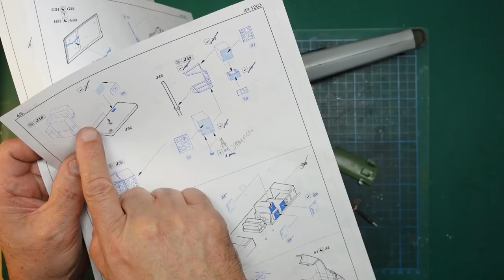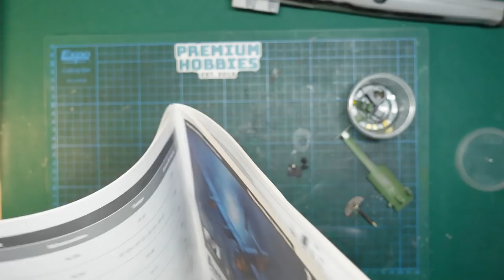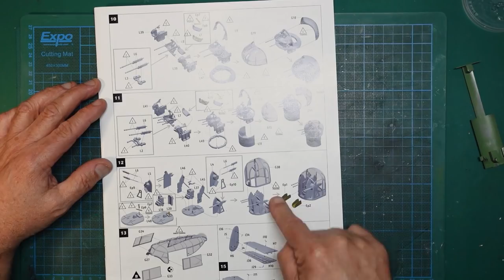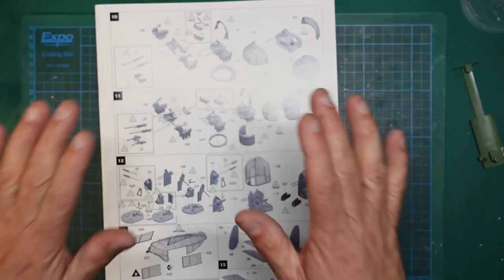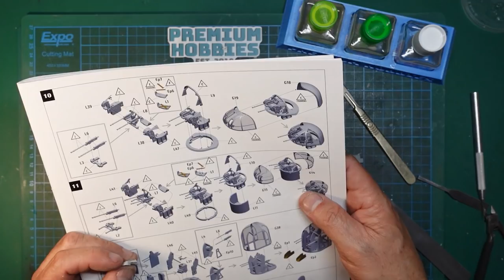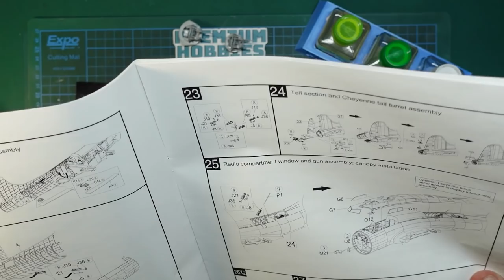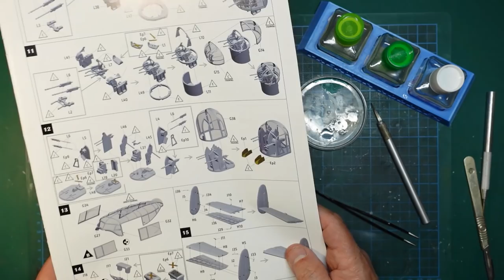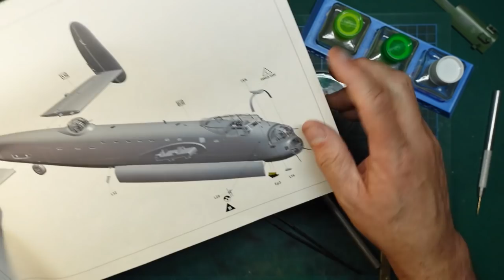Hong Kong Models 1/48 Lancaster B.1 build. Part 8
In part 8 we finish off some work on the cockpit PE and get the Turrets assembled. If you would like to contribute to the channel.. please look